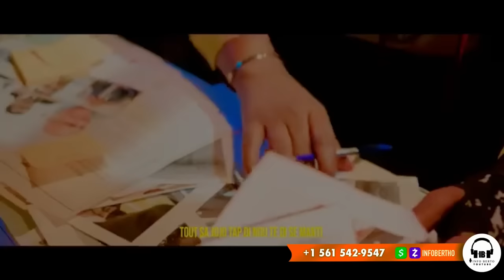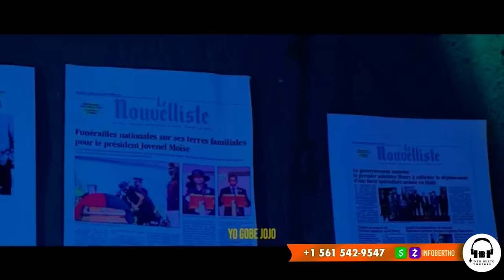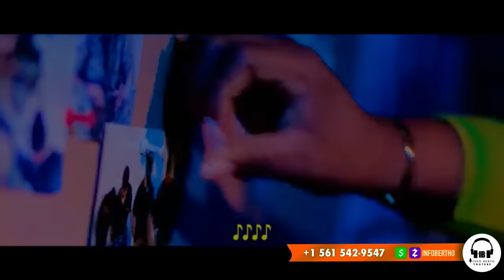18 MOIS ASASINA PDT JOVENEL DOSYE A MARE PYE ASASEN YO VIN TANDE.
InfoBertho 18 MOIS ASASINA PDT JOVENEL DOSYE A MARE PYE ASASEN YO VIN TANDE.